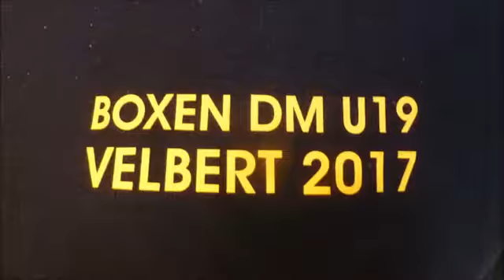Boxen IDM U19 Finale * Obeidalah Mirzaie BY vs. Umar Bajwa BE * 17.06.2017